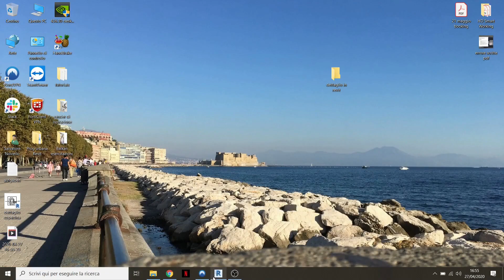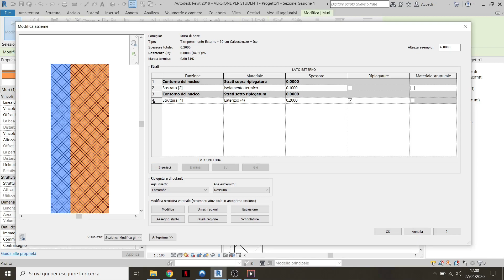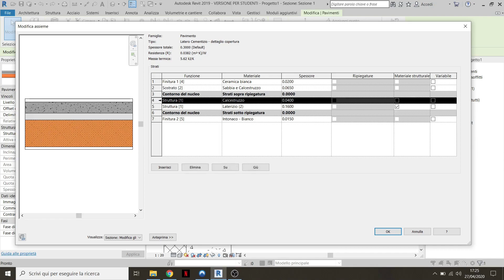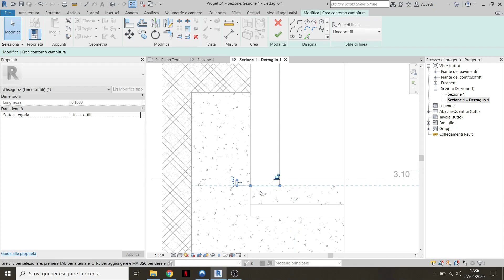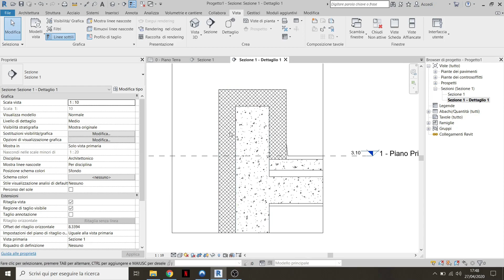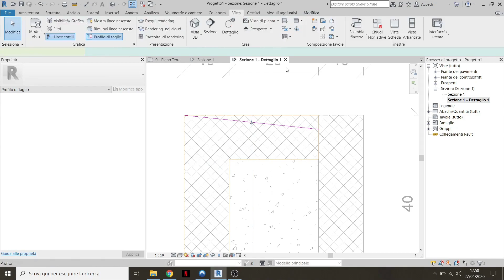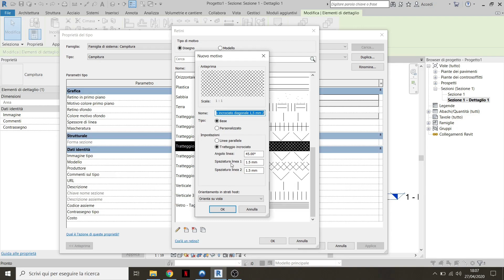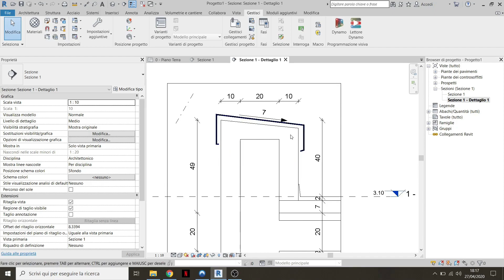Revit: Realizzare un dettaglio in 10 minuti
Additional Tags: revit beginner, learn revit, how to learn revit, tools, revit tools,
architecture, family, Structural, Beam, Column, Beam System, Light, family, family editor,
street light, Revit, Architecture, House, Reference Plane, Detail Line, Floor,, BIM,
Building Information Modeling. Building, Roof, Roof by element, Roof by extrusion,
How to model a roof in revit, Revit City, Revit 2018, Revit Turorials, Revit 2017, Revit Autodesk,
Revit Architecture 2017, Revit Array, Render, AutoCAD, How to model in Revit, learn Revit,
Revit Biginner tutorial, Revit tutorial for Beginner, Revit MEP, Revit Structure, Architettura, come allineare muri, bloccare elementi, grafica piante in revit, unire muri e solai in Revit